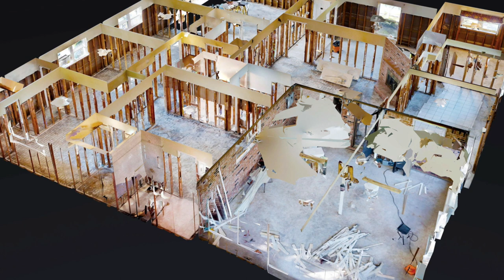CORONAVIRUS | COVID-19 | AdjusterTV News for the week of March 9th, 2020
👉🏻👉🏻The FASTEST way to get working as an adjuster: Beginners Guide to a Claims Adjuster Career 👈🏻 👈🏻 alacritysolutions.com